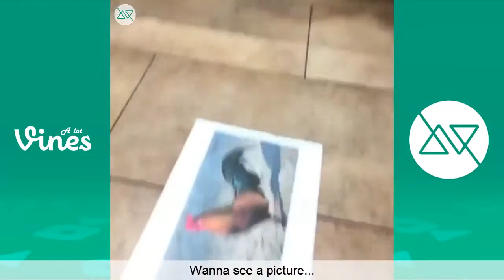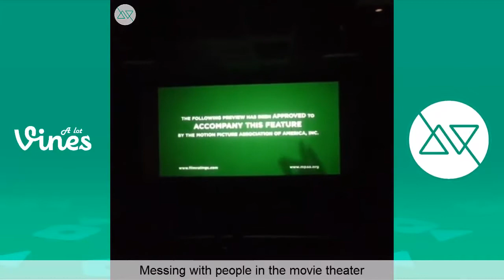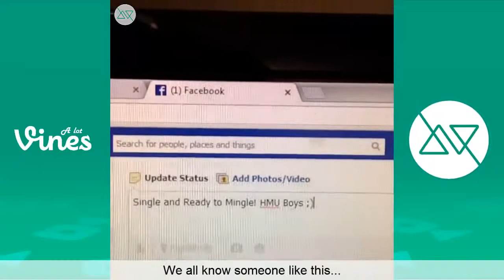NEW Lance210 Prank Vine Compilation 2015 w Titles ALL VINES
New Vine  2015